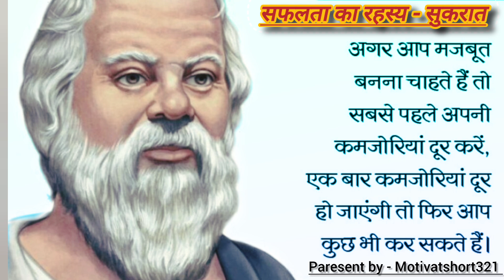सफलता का रहस्य - सुकरात |the secret of success - Socrates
सफलता का रहस्य - सुकरात
सफलता का रहस्य
the secret of success - Socrates
best motivational video
success secreat
Sukrat ke 101 vichar
sukrat quotes new hindi
sukrat quotes in hindi
socrates philosophy
the quest by vikas sharma kurukshetra
Sukrat ki kahani
Sukrat philosophy in hindi
biography of socrates
sukrat history in hindi
socrates biography in hindi
psychoanalysis
Sukrat ke vichar
sukrat ki baten
socrates in hindi